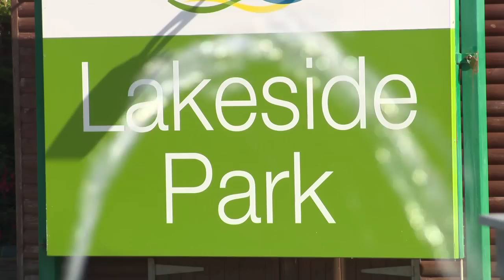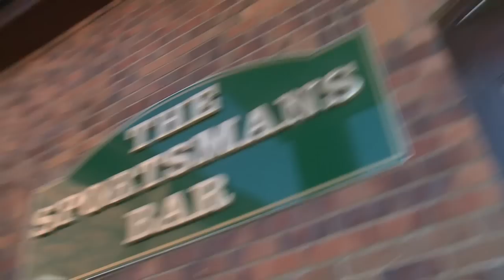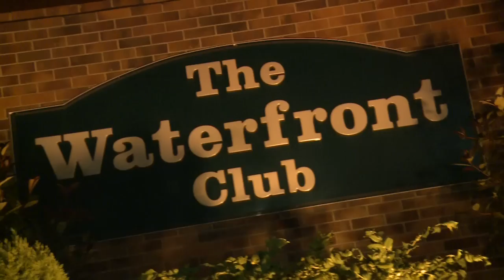LAKESIDE TOURING PARK Lincolnshire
Take a virtual tour of Lincolnshire's finest touring caravan and motorhome park